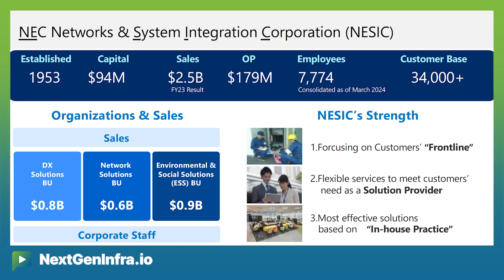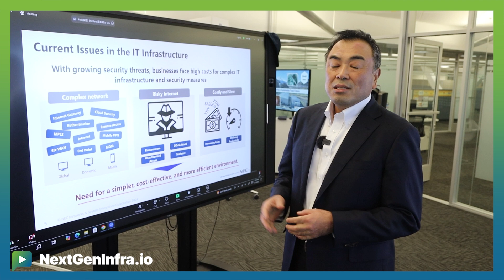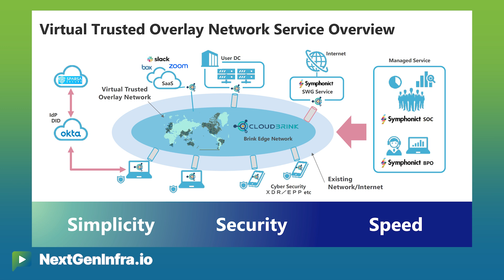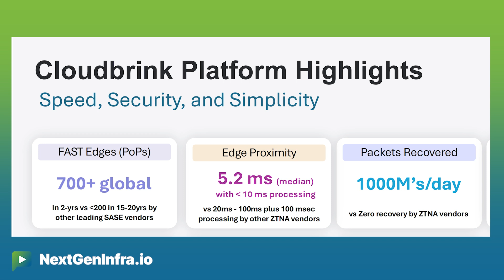SASESDWAN25: Building a Virtual Trusted Overlay Network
How can enterprises solve the growing complexity of hybrid work security and networking?

Osamu Kikuchi, Senior VP CDO from NEC Corporation and Prakash Mana, CEO from Cloudbrink discuss how:

- Traditional perimeter security is no longer effective with employees working from home, driving migration to zero trust and SASE architectures
- Current solutions from multiple vendors create overlapping features, increasing complexity and costs while security risks continue to grow
- Cloudbrink's overlay network creates a trusted environment globally with simple agent installation, offering LAN-like experience through 700+ edge points and AI-powered packet recovery